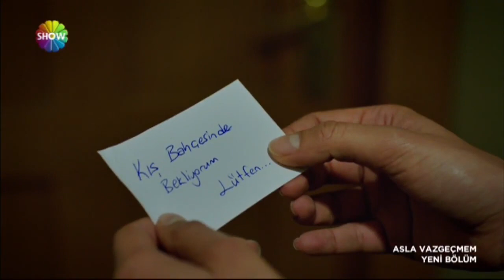Nur, İclal ve Yiğit'i kıskandı! | Asla Vazgeçmem 10.Bölüm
Asla Vazgeçmem 10.Bölüm Özeti: Yiğit ve Nur, sonunda kendilerini tamamen aşka bırakırken, Sinan’ın bıraktığı mektup İclal’in kafasını karıştırır. Nur, Yiğit’i affetmenin huzuruyla çiftlikte ilk kez mutludur fakat, Elmas’ın varlığı çiftliği karıştırmaya devam eder. Birbirlerine kavuşmanın mutluluğuyla adeta aşk sarhoşu olan aşıklar, aşklarını gizli gizli yaşarken, İclal ve Nur’un aynı gün Yiğit’i şirkette ziyaret etmeleri ortalığı karıştırır. İclal’in Yiğit’le romantik bir yemeğe çıkması Nur’u kıskançlığın pençesine atar. Yiğit ve Nur, bir büyük sınavdan daha geçerken, Nur’un günlüğünün kayıp olduğunu fark etmesiyle çiftlikte büyük bir kriz çıkar. İclal ve Nur, bir kez daha karşı karşıya gelirken, çiftlik kimsenin aklına gelmeyen bir trajediyle sarsılır.

Asla Vazgeçmem Yönetmen: Aysun Akyüz, Mehdiabbas
Yapım: Gold Film
Yapımcı: Faruk Turgut
Senaryo: Sırma Yanık, Melis Civelek